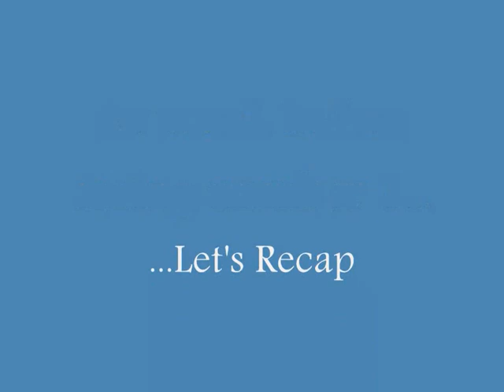Top 10 Best Mega Man Songs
Here is my top 10 favourite songs from Mega Man. Enjoy!